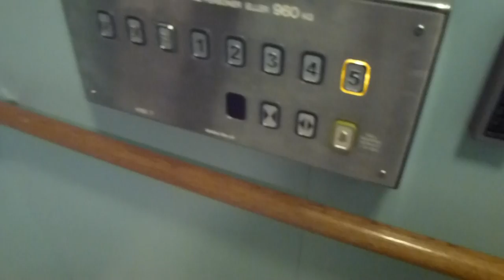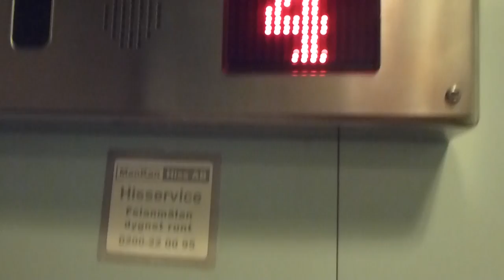ASEA Graham Traction elevators, ManKan Hiss Mods @ Drottningholmsvägen 22